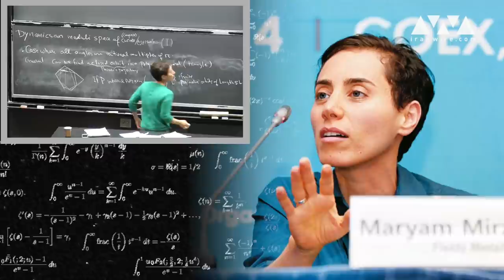50 Iranian-Americans you Should Know: Maryam Mirzakhani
Maryam Mirzakhani won the prestigious Fields Medal, also known as the “Nobel Prize for mathematics — the first Iranian and the first woman to win. An Iranian-American you should know, Mirzakhani continues to pursue her passion for new approaches to problem-solving, and teaches mathematics at Stanford University.